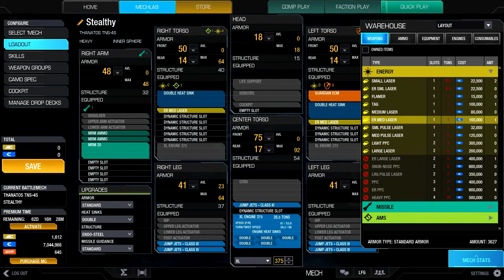Lets Play Mechwarrior Online #052 + Thanatos TNS-4S The Stealthy Tigers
►Amazon Gaming Headset

►Dland 12 Gaming Mouse / Zelotes C-12 Gaming Mouse

► Intel(R) Core (TM) 2Duo CPU E7500 2,93GHz 6,00 GB 64 Bit Windows 10 Pro + XMX Gaming Shop